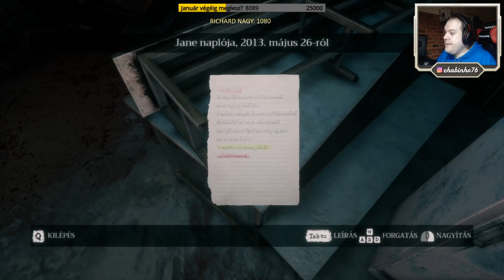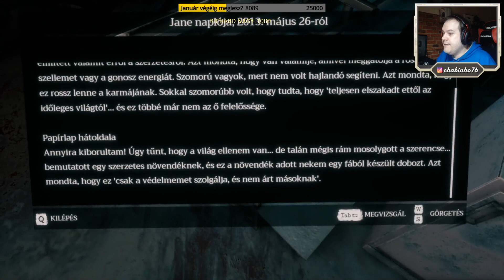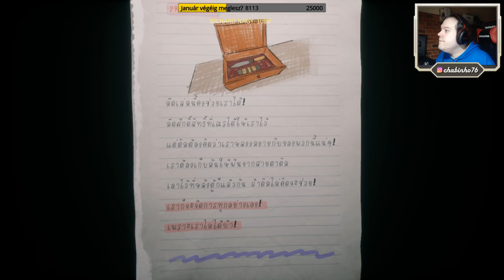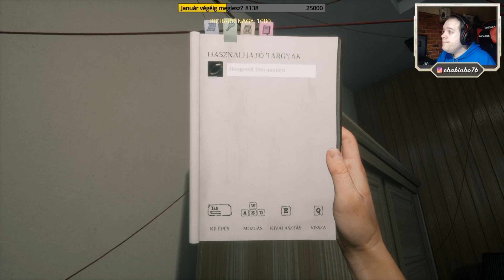Home Sweet Home #6 - Ez meg ki volt? (Facebook Stream)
▶ CSOMAGOKAT IDE KÜLDHETSZ:
▹ Cím: 1053 Budapest, Veres Pálné utca 9., 2. emelet 1.